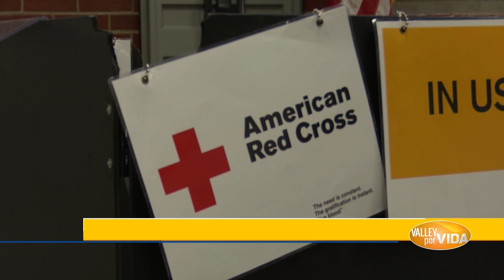Episode #71 | Part 2 | "Valley Por Vida" Lifestyle/Entertainment TV Show | TV Host Danielle Banda